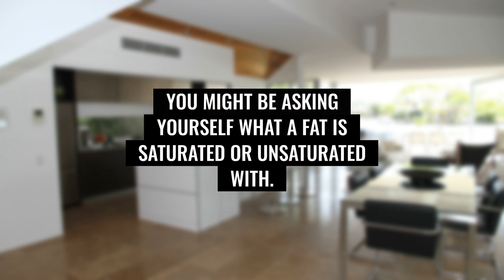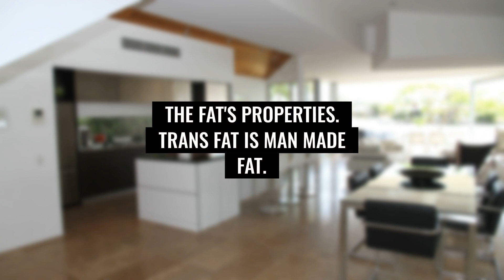All about fats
Sharing videos from my blog on various topic about health. This video briefly gives us some idea about fats.